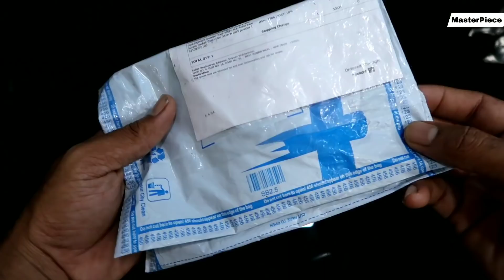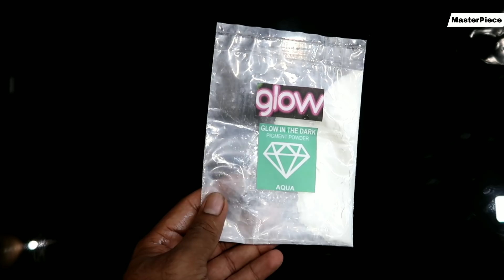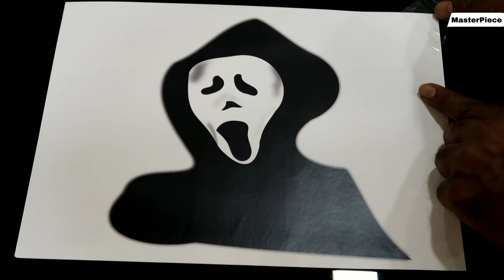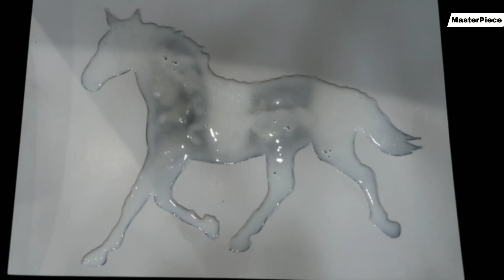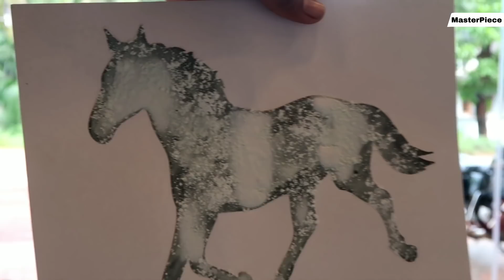രാത്രി സ്വയം കത്തി നിൽക്കുന്ന പ്രേതങ്ങൾ !😨😳😱 | Glow in the Dark | Pigment powder expiriment video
pigment Powder expriment video